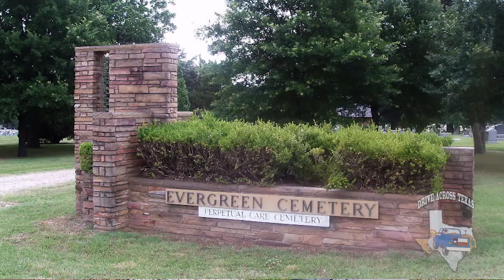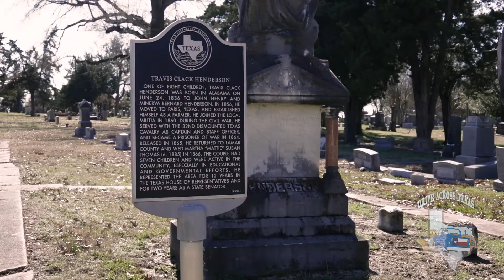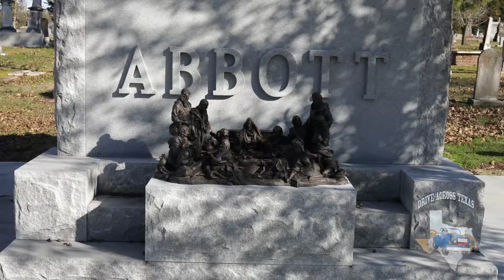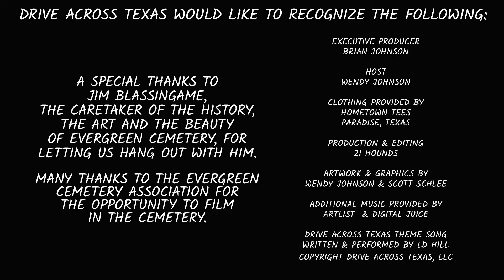Stories & History at every Turn...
Y'all are going to love the stories you'll find at Evergreen Cemetery! Mr. Jim Blassingame has been the caretaker of this beautiful piece of Texas for long enough to build quite a repertoire of stories and we are so excited to share them with you. This one is so worth your Drive Across Texas!